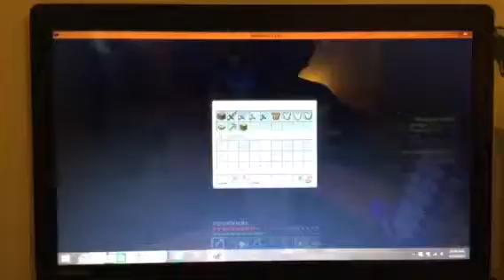Money walls episode 3 part 2 - noooooooo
Play.cubecraftgames.net